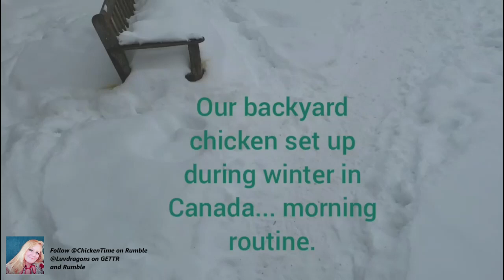Morning Routine with Doberman Shepherd Tanner & Chickens - Part 1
Crazy Winter Coop - Oh it's Ugly, but it works! Canadian winters can dump a lot of snow. We adapted our summer coop for the flock so the chickens have dry space during even the worst of winter weather. Tanner, our 4 year old doberman shepherd, loves our winter morning routine. Watch the video titled - "Meet Estelle" to see the second part of every morning this Winter's tasks.
 The is our second Winter having chickens. We're learning as we go.
Thanks for the follows and support!

wendys365 - My 365 day Gratitude Journal started Spring 2019 ended Spring 2020 just as the World went into lock-down. If you are feeling low after 2 years of the upside down world, you might find some inspiration there or a laugh or two.

Luvdragons.ca